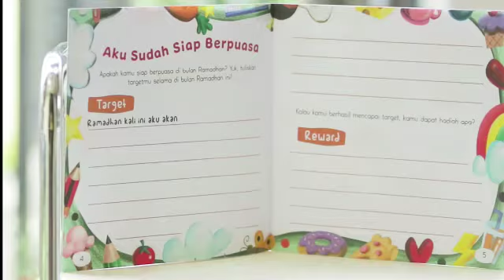Bonus - Seri surat pilihan - maskana kids